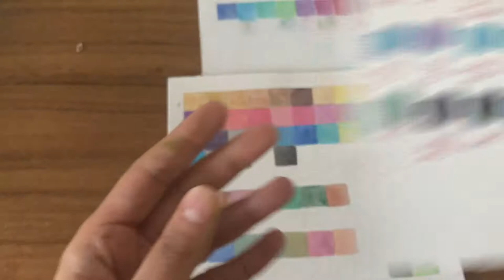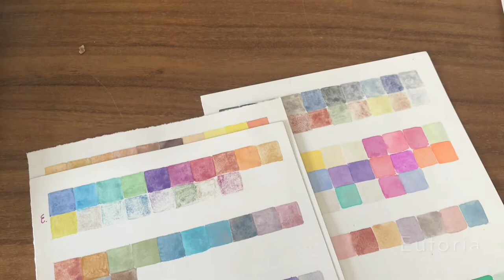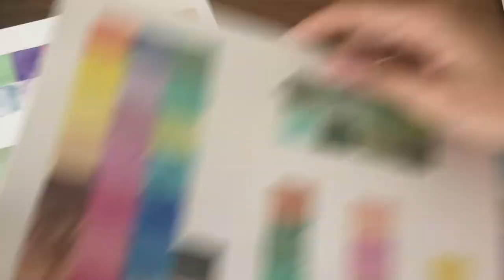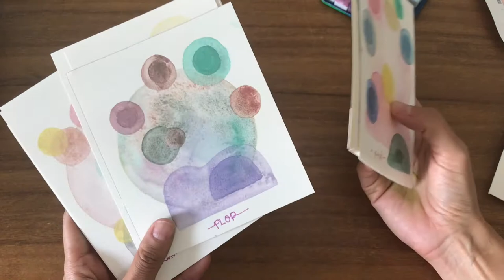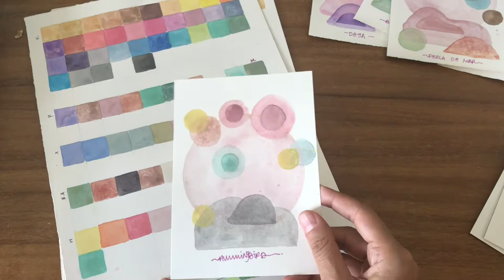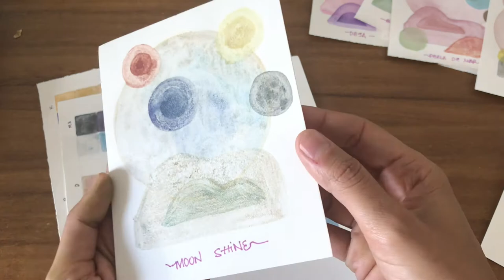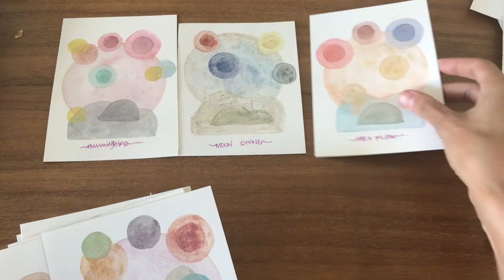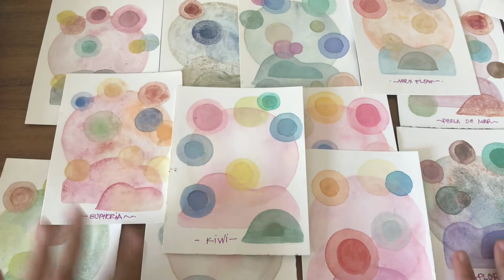Acuarelas Mexicanas Parte 2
Para detrás de cámaras de los proyectos en los que estoy trabajando en este momento, videos de sketchbooks, tutoriales, descargables, talleres y mucho mas.

Los últimos dos meses los he dedicado a conocer marcas de acuarelas hechas en México. Hay una tendencia por elaborar acuarelas artesanales, y debo de  confesar que no esperaba la calidad tan hermosa de estas pinturas.

La mayoría de las marcas hace pinturas iridiscentes o metálicas y por supuesto tenía que darme la tarea de pedir y probarlas.
Me di la tarea de probar muchas marcas de acuarelas Mexicanas hechas a mano por mujeres y hombres artesanos maravillosos.
Cada marca tiene distintas virtudes; por aquí verán los colores que probé de cada marca, la transparencia, saturación y opacidad de las pinturas, así como que tantas capas aguantan, veladuras y mas..
La mayoría de las pinturas que pedí son son iridiscentes aunque también hay unas Mate preciosas.
Los detalles de cada marca vendrán en otros videos.

Me encantará leer sus comentarios